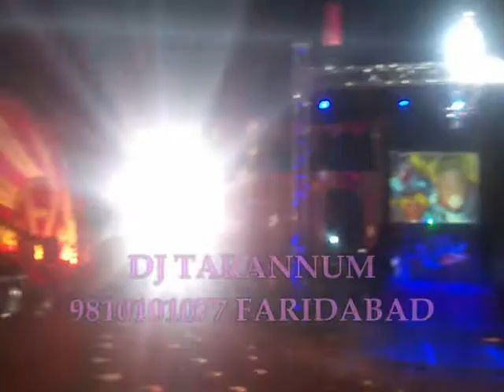setup with screen by tarannum 9810101077 faridabad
tarannum events launching new setups.